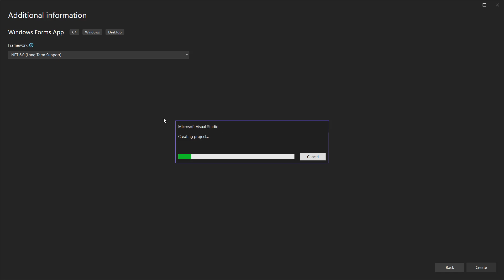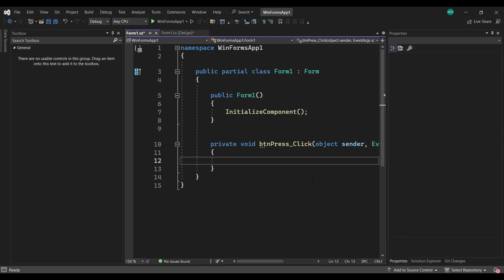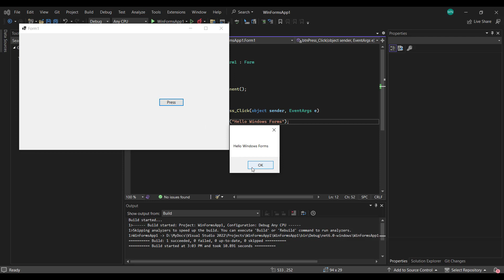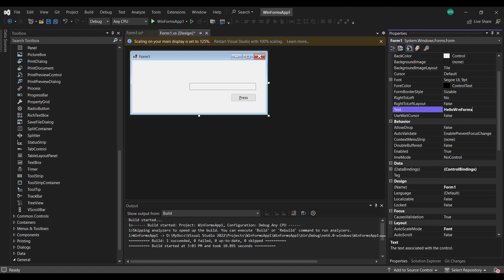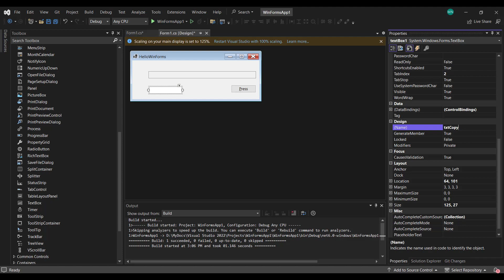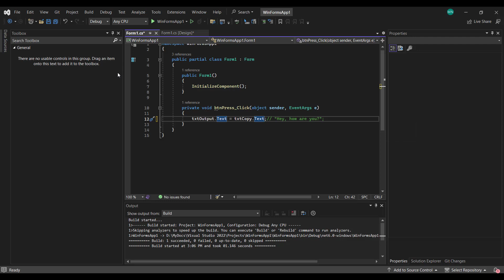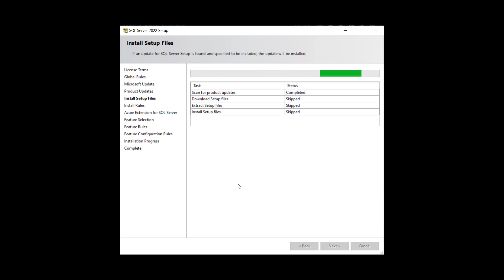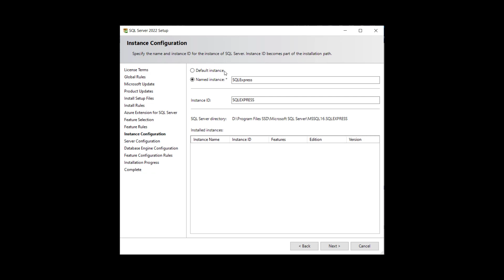Short Intro to Windows Forms and SQL Server Express Installation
Short Intro to Windows Forms including writing simple code. Also show SQL Server Express Installation. Visual Studio Community 2022.